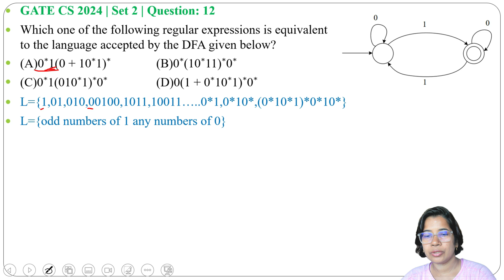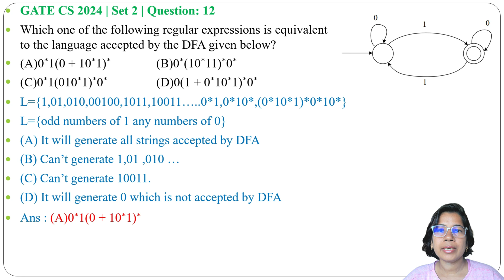GATE CS 2024 | Set 2 | Question: 12 Which one of the following regular expressions is equivalent to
GATE CS 2024 | Set 2 | Question: 12
Which one of the following regular expressions is equivalent                                                      to the language accepted by the DFA given below?
(A)0∗1(0 + 10∗1)∗ (B)0∗(10∗11)∗0∗
(C)0∗1(010∗1)∗0∗ (D)0(1 + 0∗10∗1)∗0∗

Ans: A
0:00 Intro & Question
0:25 Solution